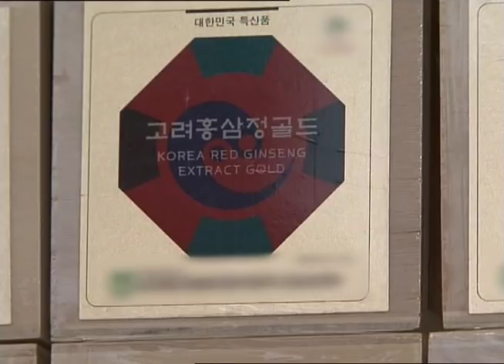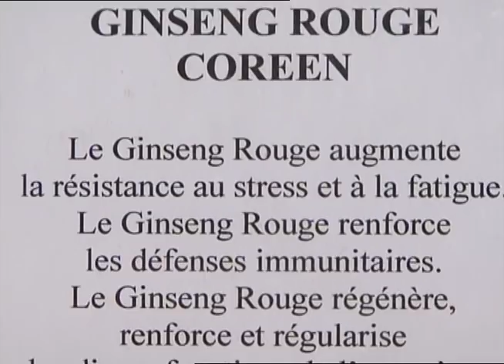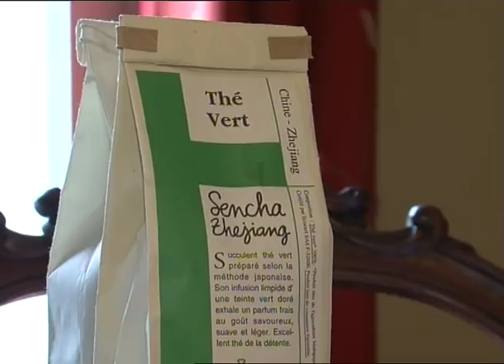Défenses immunitaires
Il se soigne de manière naturelle.

  Réalisation : Véronique Siejak
  Chaîne : M6
  Émission : 100% Mag